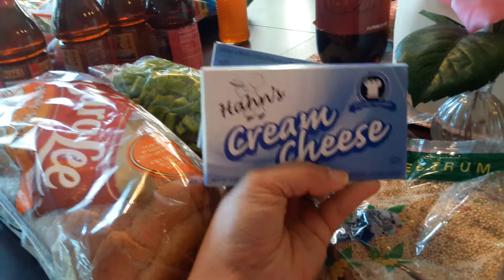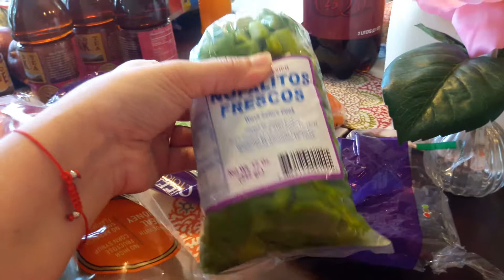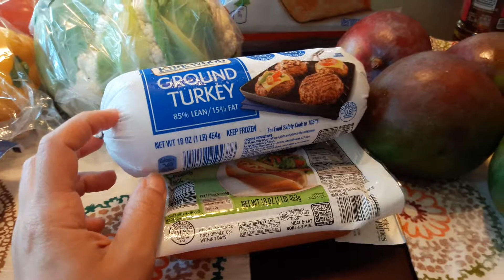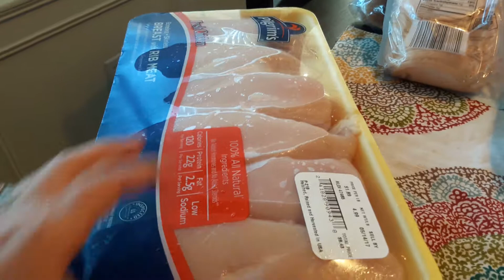99 cent store and Aldi Grocery haul (Spanish)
99 cent and Aldi Haul. 😉